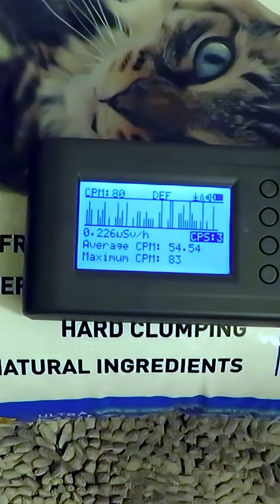How Cat Litter Caused a Nuclear Barrel to Explode!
Cat litter, particularly the type made from attapulgite clay (also known as fuller's earth), can contain naturally occurring radioactive materials (NORM) like uranium and thorium, along with their decay products such as radium. While the levels of radioactivity in individual bags of kitty litter are generally very low and considered safe for household use, the sheer volume of this material handled in certain industrial contexts can pose a risk. In some instances, specialized facilities that process or dispose of large quantities of NORM-containing waste, including spent kitty litter from industrial or research settings, need to take precautions to manage this low-level radioactivity.
One notable incident involving radioactive kitty litter occurred in 2014 at the Waste Isolation Pilot Plant (WIPP) in New Mexico. WIPP is a deep geological repository designed to permanently dispose of transuranic radioactive waste, primarily from nuclear weapons production. In this particular accident, a drum of radioactive waste, packaged with organic kitty litter as an absorbent material, ruptured due to an exothermic chemical reaction. It is believed that a change in the absorbent material used in the drum from an inorganic zeolite to organic kitty litter, combined with other reactive materials, led to the temperature and pressure increase that caused the drum to burst. This breach released radioactive material, including americium-241 and plutonium-239/240, into the underground facility and, subsequently, a small amount was detected on the surface.
The consequences of the WIPP accident were significant. Twenty-two workers were exposed to low levels of radiation, though none suffered immediate severe health effects. The facility was shut down for nearly three years, halting the disposal of critical transuranic waste from various Department of Energy sites. The cleanup process involved extensive decontamination of the underground repository, including isolating the contaminated area, removing contaminated equipment, and applying fixatives to prevent further spread of radioactive particles. The total cost of the cleanup and recovery efforts for the WIPP accident was substantial, exceeding $2 billion. This figure encompasses the costs of the initial response, decontamination, facility modifications to prevent future incidents, lost operational time, and ongoing monitoring. The incident highlighted the critical importance of rigorous waste characterization and stringent safety protocols in managing radioactive materials, even those considered low-level.